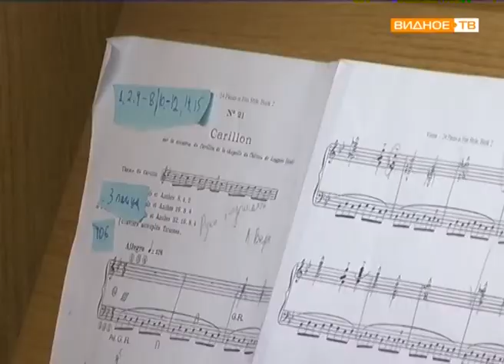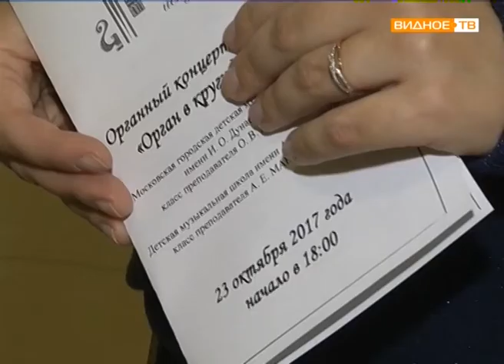"В кругу друзей" - органный концерт в ДШИ-Видное